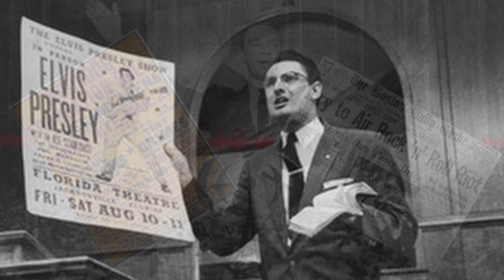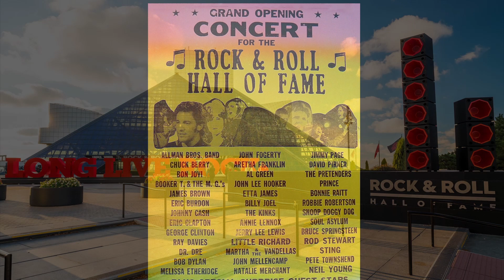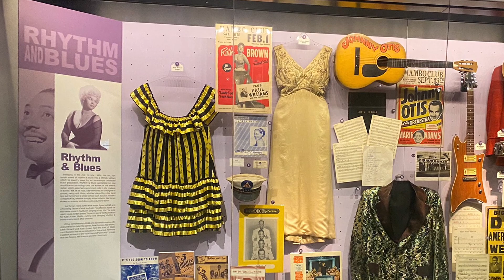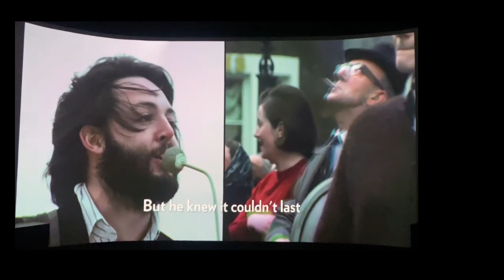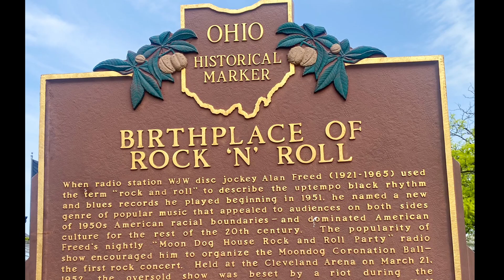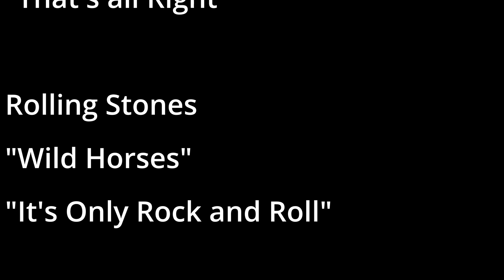Rock N Roll HOF Final cut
Check out an overview of Sally and my trip to the Rock N Roll Hall of Fame in Cleveland Ohio. Even if you don't you should check out the museum when your in Cleveland. It's well worth the visit.